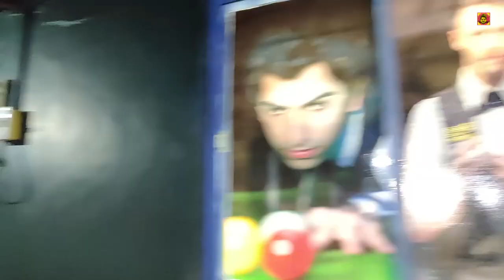Billiards in chennai|| Special Offer for Our Subscribers||Green Archers|| Chennai Paiyan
Are you a pioneer in playing Carrom Board??

Do you like the rush of adrenaline to put the ball in the pot..??

Check out this video about a one-of-a-kind different experience in Green Archers at the very heart of Chennai!

Mention "CHENNAI PAIYAN CHANNEL TO GET 10% DISCOUNT"

Address: Dr. Radhakrishnan Nagar, Arumbakkam, Chennai, Tamil Nadu 600106

Chennai Paiyan